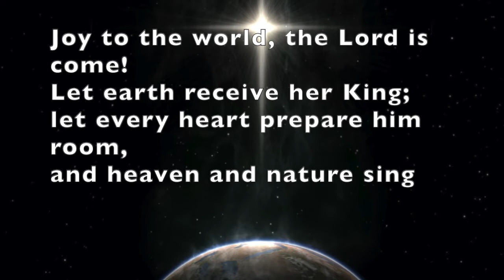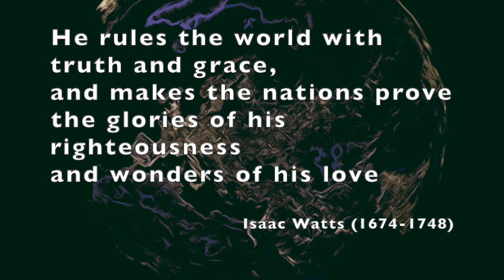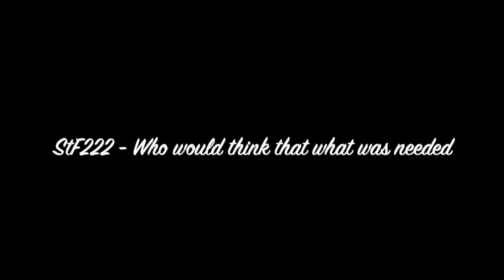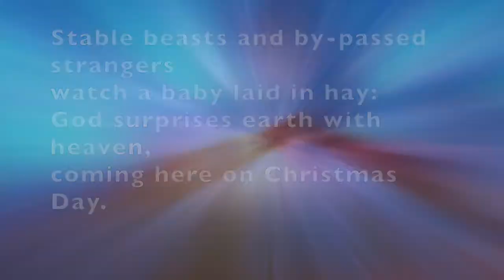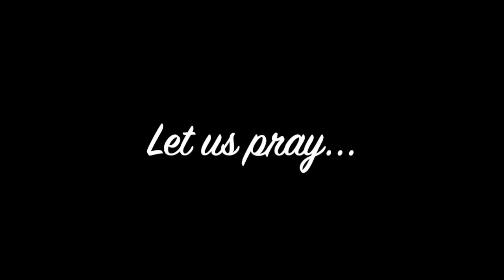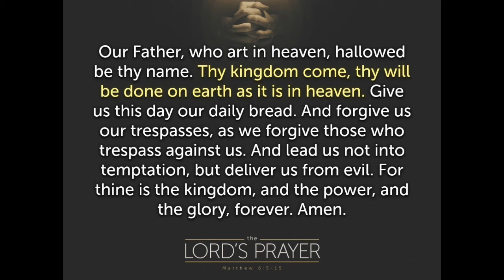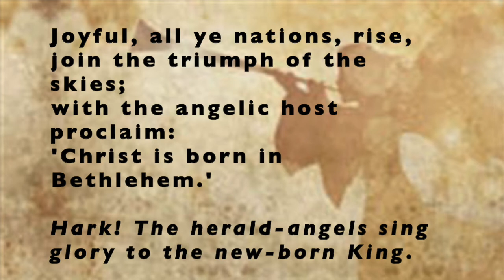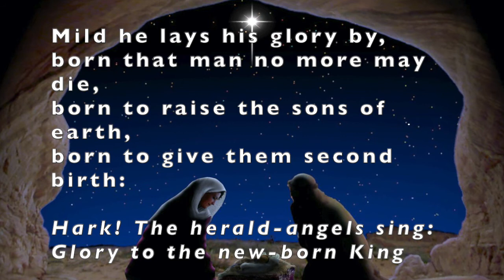Methodists at Service Together - MMAST - Christmas Day 2020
Methodists at Service Together for Christmas Day 2020
The service is led by Rev Steve Ingrouille, with carols played and sung by Gareth Moore.
Every blessing to you all this Christmas!